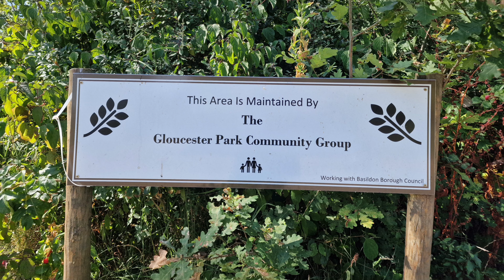Take a walk with us around Basildon's Gloucester Park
Whether it's to exercise, relax, or play, there's plenty of ways to enjoy one of our brilliant local parks.

Basildon's Gloucester Park is no exception.